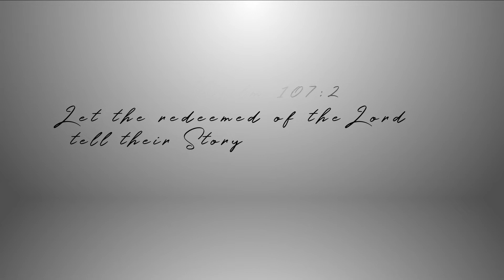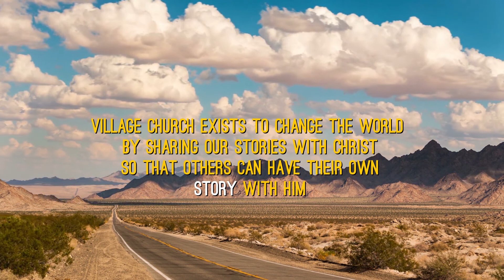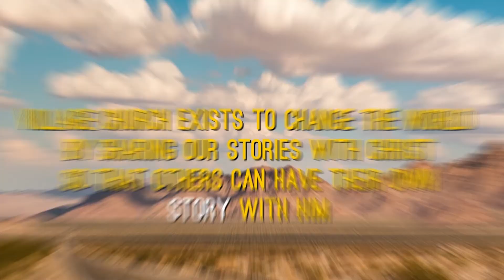StoryTeller Booth | Madi